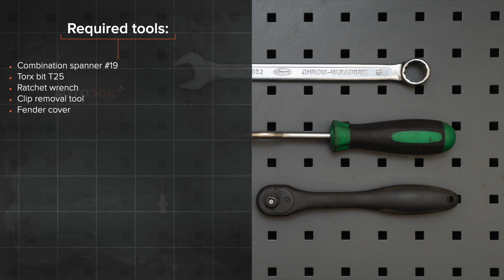Come sostituire cinghia poly-v su OPEL ASTRA H Sedan [VIDEO TUTORIAL DI AUTODOC]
Come sostituire cinghia poly-v su OPEL ASTRA-H 3 (L69) 1.6 Sedan 2007–2014 [VIDEO TUTORIAL DI AUTODOC]

Cinghia poly-v sulle automobili OPEL Meriva B (S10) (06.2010–03.2017) / OPEL Zafira B (A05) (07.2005–04.2015) / OPEL Zafira B Van (A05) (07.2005–04.2015) / OPEL Astra H Caravan (A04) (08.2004–05.2014) / OPEL Astra H Hatchback (A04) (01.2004–05.2014) andrebbe sostituito, di norma, seguendo una stessa procedura. Tuttavia, ci possono essere lievi differenze per le caratteristiche specifiche del design del veicolo.

⚡ Tutti i tutorial video e PDF sulla sostituzione di pezzi OPEL ASTRA-H (L69) : scarica e guarda su AUTODOC CLUB

00:00 — OPEL ASTRA H – cinghia poly-v / cinghie servizi / cinghia alternatore : tutorial per la sostituzione passo a passo
00:25 — Solleva l'automobile utilizzando un martinetto e posizionala su una fossa di ispezione e manutenzione.
00:43 — Rimuovi il parasassi del passaruota.
00:58 — Rimuovi la cinghia poli V.
01:11 — Installa la cinghia poli V.
01:56 — Installa i parasassi del passaruota alla loro sede di montaggio.
02:15 — Far funzionare il motore per qualche minuto.